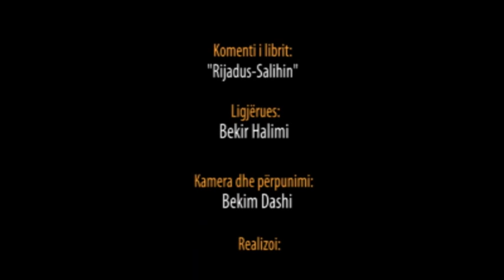22. Pas Namazit të Sabahut - Nxitimi në vepra të mira dhe stimulimi në të. Hadithi 94